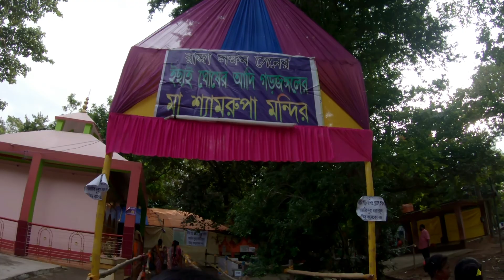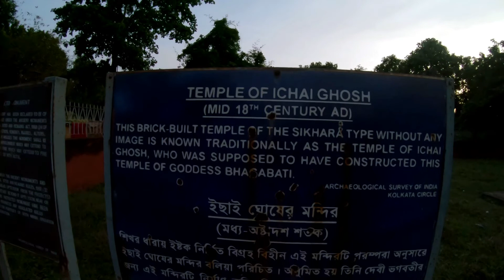# Garh Jungle # Deul Park# Shyamrupa Temple # Ichhai Ghosh Deul # Medhas Muni Ashram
On the banks of river Ajay on the outskirts of Durgapur there is a dense forest. This forest has been preserving histories and mythologies associated with Durga Worship in West Bengal.
As you cross the villages, the surroundings change and they become greener and greener. Then you enter the forest and the metalled road ends. Your vehicle would need to be powerful to cross the muddy, bumpy lanes across the dense forest of sals.
The main attraction of this trip is the temple of Devi shayamrupa. But before visiting the temple,lets have a walk around the forests surrounding the temple. A flight of steps would take you to the ancient forest. If you like nature, you would definitely love to walk among the greenery.
 This is the shyam rupa devi temple. This temple has historical significance and it is said that this temple was constructed by Ichhai ghosh thousands of years back.Ichhai Ghosh used to be the ruler of this area.It is said that the goddess,who is devi duurga herself,considered ichhai her son and protected him from all evils against him. This made him invincible.
Every year Durga puja is celebrated with much zeal at this temple. Devotee from far and near come to pay their respects to the goddess, especially on asthami i.e , the 8th day.
Are you wondering why this goddess has name the word ‘shyam’ or dark of associated with her?There is legend behind this.
Once upon a time at this very temple a kapalik sanyashi used to perform human sacrifices to please the goddess.One day when he had captured a young woman and was about to sacrifice her, Vaishnav poet Jaydev confronted him. He challenged the sanyasi asked him to make the appear before them with his prayers.The kapalik failed to do so. But when Jayadev prayed to the goddess and asked her to appear,devi durga appeared where she was half dark complexioned. From then onwards she is known as ‘Maa shyam Rupa’.
There is watch tower just infront of this temple and from there you can see the view of the surrounding forest.
Just a kilometre away from this temple, the ashram of Medhas muni is located. According to markendeya purana this is the place where Durga Puja was celebrated for the first time on this planet. King Surath of Kalinga,came to this place after losing his kingdom at the hands of his enemy.Medhas muni preached him the Devi mahatmya and he worshipped the goddess to overcome his ill fate.
This is a place of shakti worship and you would find many sanyasis around who visit this jungle for meditation. Durga Puja is celebrated every year at this ashram.Just near the temples one can find the remains of the ancient ashram of medhas muni. The beautifully designed pillars still stand to tell you stories of the past. The pillars are engraved with Diffferent forms pf Devi durga and other tales from hindu scriptures.we could spot Shiv Parvati,kaliya daman scene and ma kaalratri engraved.
A very unique temple is located just another few kilometres away from the medhas muni ashram. This is known as the deul of Ichhai Ghosh Deul.This is a tower temple,also known as ‘rekha-deul’ where Rekha means a straight line.This temple is believed to have been built by the descendants of Ichhai Ghosh during the 16-17th century.
There is a Shivalinga inside the temple. On looking close at the top of the temple unclear images of gods can be seen. Just near this Deul,there is a park and people throng here during winters for picnics and family outings.
# ajay river
garh jungle
# picnic spot
shyam rupa
# medhas muni